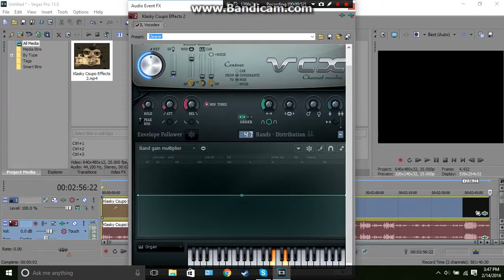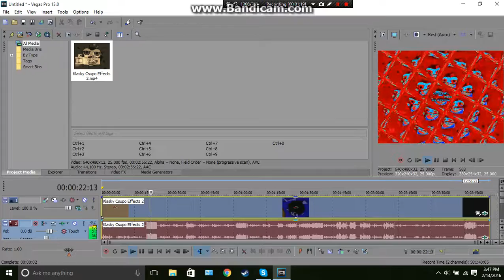How to make Clear Organ